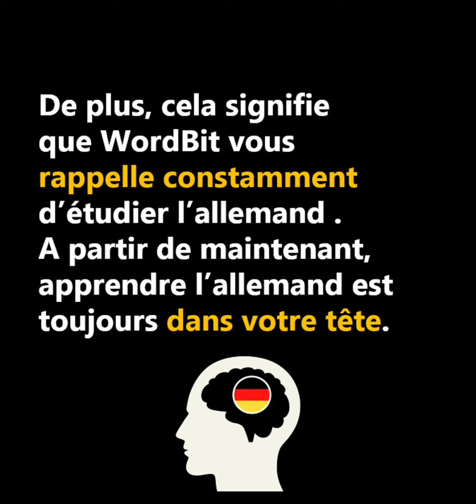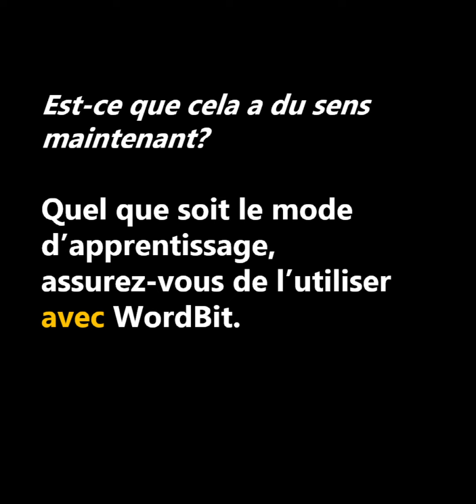[allemand] Stimulant pour apprendre l'allemand (WordBit) DeFr#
Stimulant pour apprendre l'anglais?
Comment stimuler l'efficacité et la vitesse de votre méthode d'apprentissage d'anglais par 200%
Si vous apprenez l'anglais maintenant, ne manquez pas cette astuce!

Avec votre méthode d'apprentissage actuelle, ne pensez-vous pas qu'il vous manque quelque chose?
Bien, ajoutons les 3 stimulants suivants à votre apprentissage!
1. exposition fréquente 2. Rappel 3. Habitude

L'exposition (visibilité) à la langue est limitée car il n’est pas facile de changer d’environnement.
Il est difficile pour votre cerveau de vous rappeler d’étudier.
Imaginez à quel point ce serait génial si vous pouviez le faire habituellement et sans effort !

WordBit est la seule solution pour surmonter ces limites.
WordBit affiche automatiquement un mot et une phrase en anglais sur votre écran de verrouillage chaque fois que vous allumez votre téléphone.
Chaque fois que vous vérifiez les messages, regardez YouTube ou vérifiez l’heure, vous allez être exposé à l’anglais et vous allez apprendre de manière très régulière.
De plus, cela signifie que WordBit vous rappelle constamment d’étudier l’anglais. A partir de maintenant, apprendre l’anglais est toujours dans votre tête.
"Wordbit vous permettra donc:
d'être constamment entouré de l'anglais
de recevoir un rappel continu pour étudier la langue
et de vous habituer à apprendre, sans aucun effort ."

Est-ce que cela a du sens maintenant?
Quel que soit le mode d’apprentissage, assurez-vous de l’utiliser avec WordBit .
Y a-t-il une raison de ne pas l'utiliser avec? Sûrement pas ! Bien sûr, vous pouvez utiliser WordBit tout seul.
Vos compétences en anglais vont s’améliorer très rapidement et sans effort.

Est ce qu'il te semble insignifiant? Ce n'est pas vrai . Si vous le faites inconsciemment plusieurs dizaines de fois par jour, vous allez obtenir des résultats extraordinaires avec peu d'effort!
Essayez de voir si cela a un effet réel.
90% de nos utilisateurs évaluent WordBit avec 5 étoiles!
J'espère que vous serez aussi satisfait.

Obtenez WordBit sur Google Play dès maintenant!